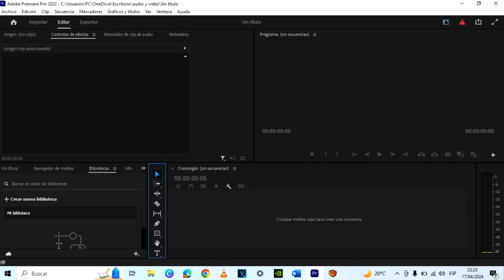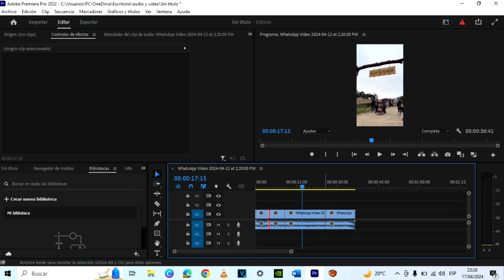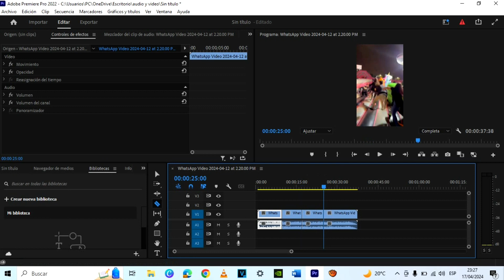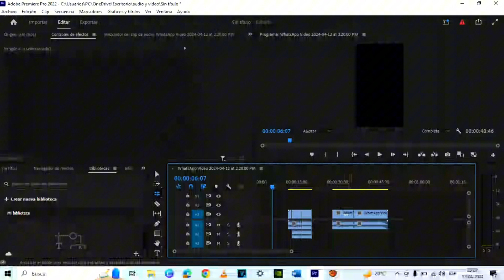herramientas de adobe premie pro